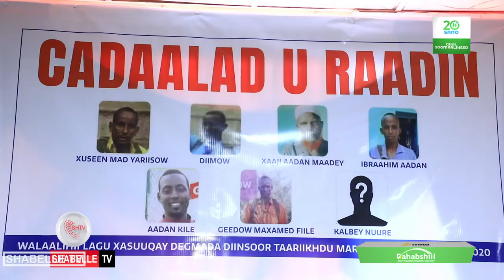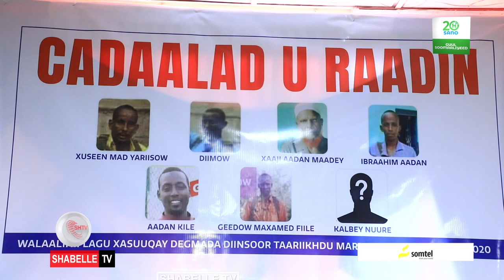Labo sanno kadib, mid ka mid ah beelaha degga KG oo caadaalad u raadineysa dad......................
Labo sanno kadib, mid ka mid ah beelaha degga KG oo caadaalad u raadineysa dad lagu dilay Degmada Diinsoor.